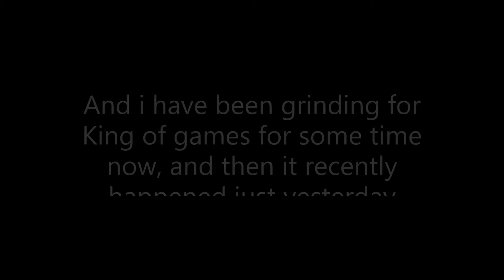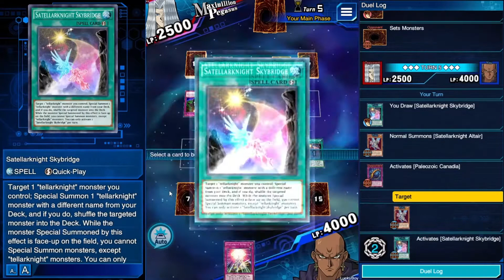Yu-Gi-Oh! Duel Links First Time KOG | October 2020 | Satellarknight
Hey Guys.
So i have been interested to play some duel links and i must say that i still enjoy the game, i have been back and forth with game rather i like it or not but at the current stage of the worlds at the moment, there's nothing more interested to play then duel links in my eyes so that's why. :)
And this is my first time reaching King of Games and let me just say it like it is, it is so much satisfying.
Also a quick note here, when you are in legend rank 5 you have to win 5 in a row to make it to King of Games, and if you lose just 1 you have to win 5 in a row again.